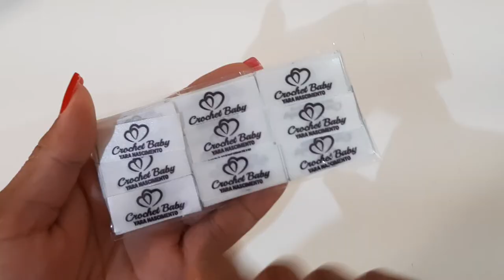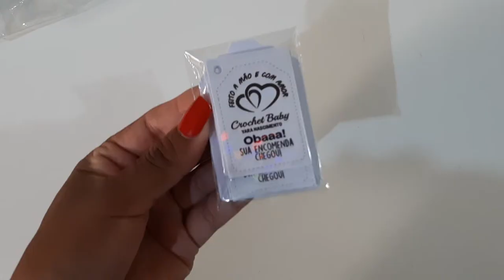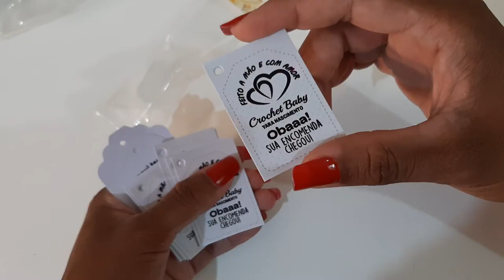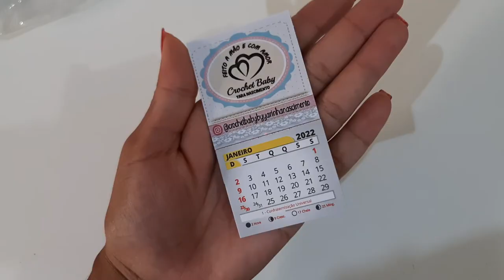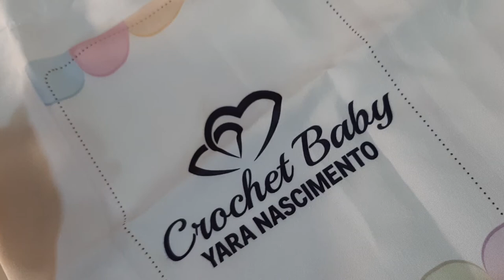Etiquetas Personalizadas - Parceria CLICK ETIQUETAS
Parcerias

Timbri Carimbos
... yarinhabrinde ...